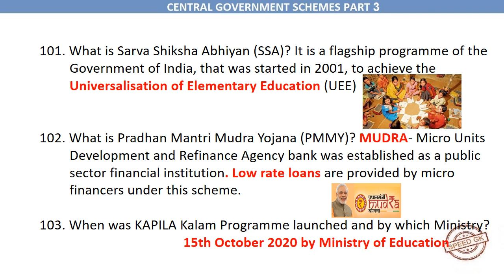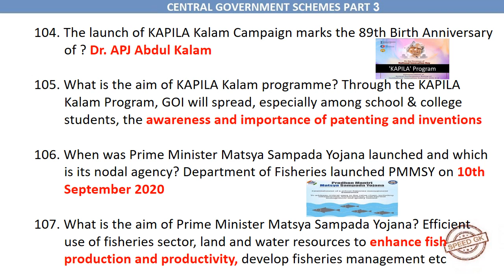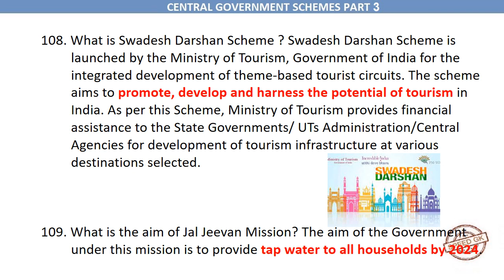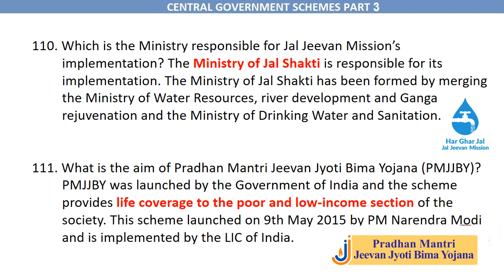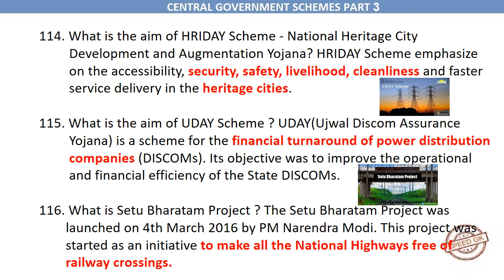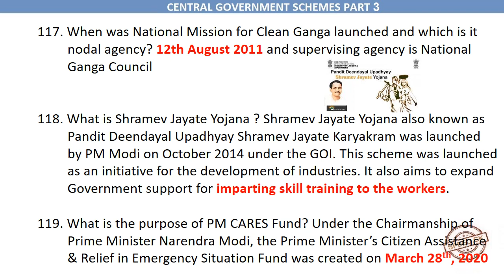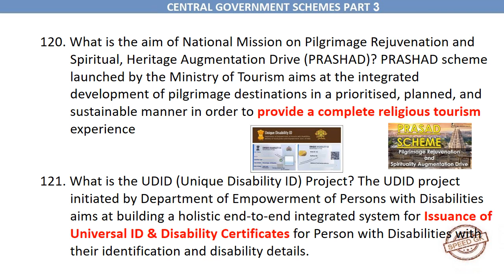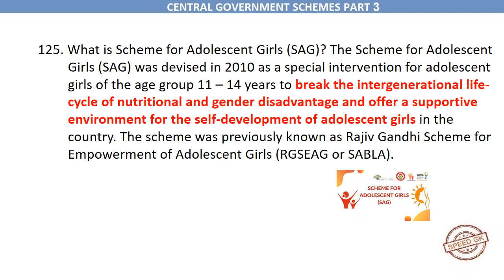Central | Government | Scheme | Part 3